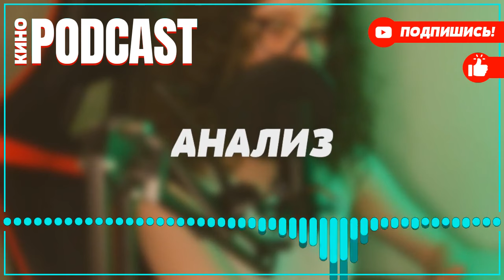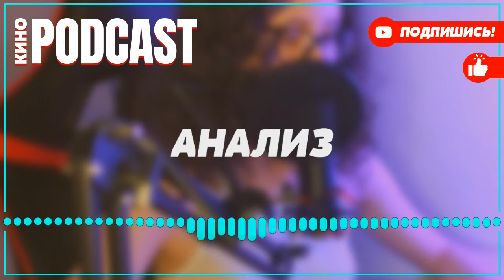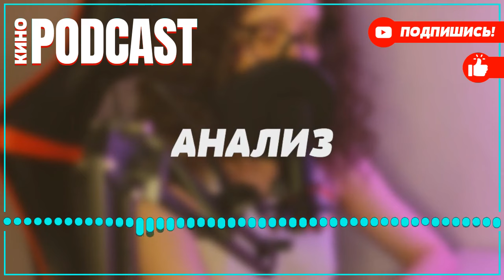podcast: Тайфун - 2 серия - сериальный онлайн киноподкаст подряд, обзор